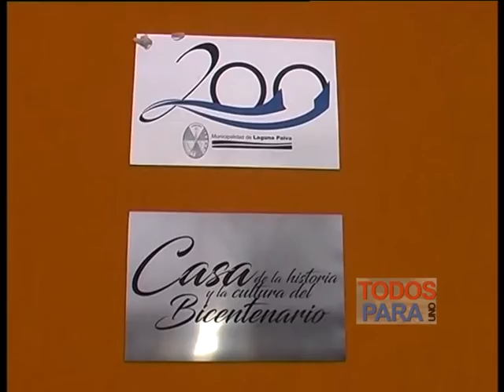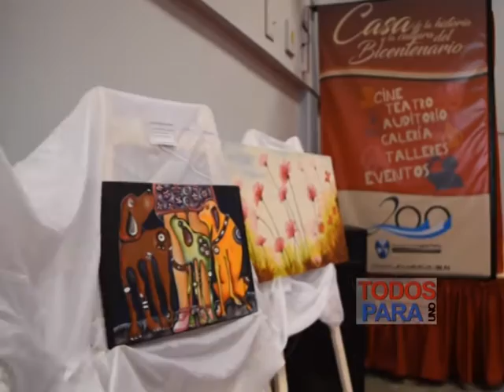Inauguraron la Casa de la Historia y la Cultura del Bicentenario en Laguna Paiva.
Con un acto realizado este ultimo Domingo 28 de Agosto en Barrio Norberto Trossero, en el  acceso Oeste, se inauguro la Casa de la Historia y la Cultura del Bicentenario en Laguna Paiva.